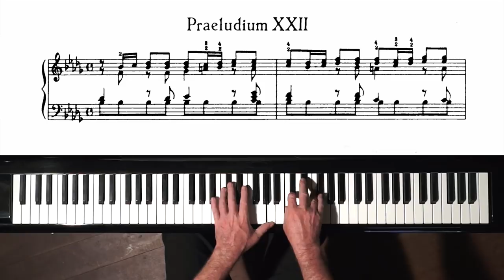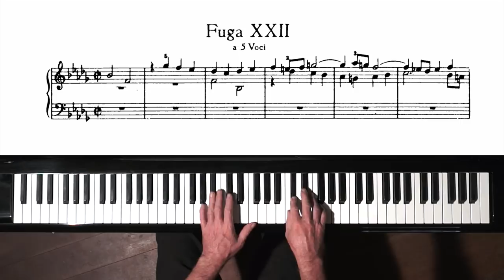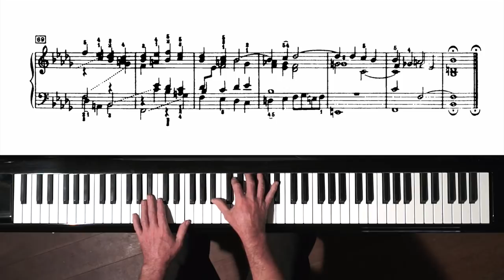Bach Prelude and Fugue No.22 Well Tempered Clavier, Book 1 with Harmonic Pedal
Download “Bach - Well Tempered Clavier” public domain sheet music from the IMSLP Music Library